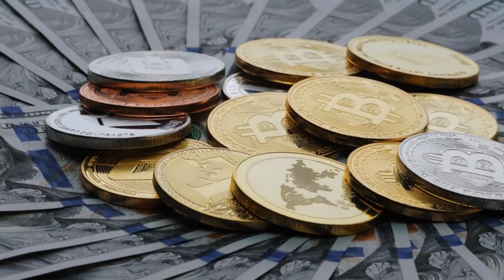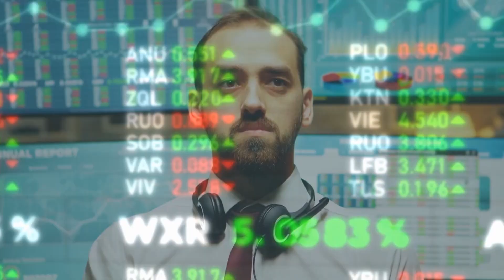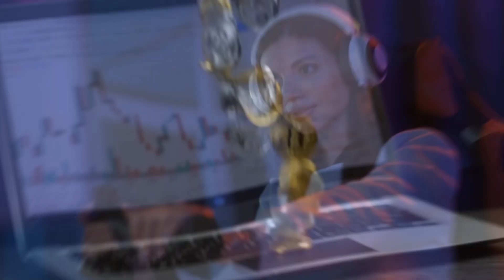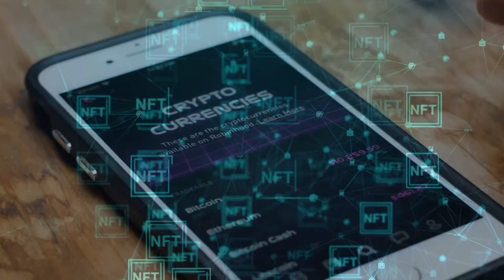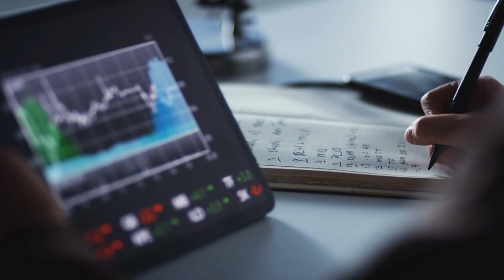BEST 5 PLAY TO EARN NFT GAMES FOR 2022!! Actual Good Games! | Jump On Early!